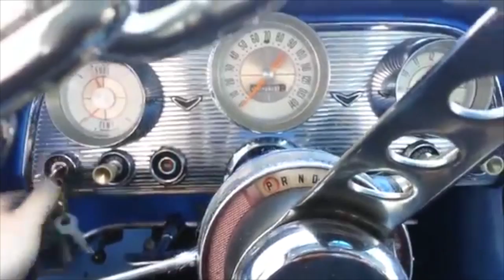t59bird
This video is about t59bird